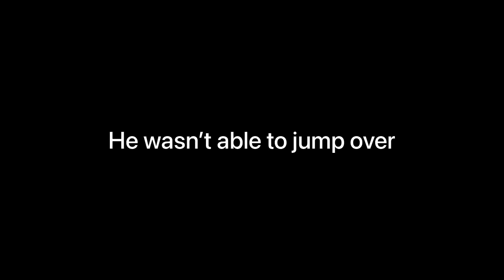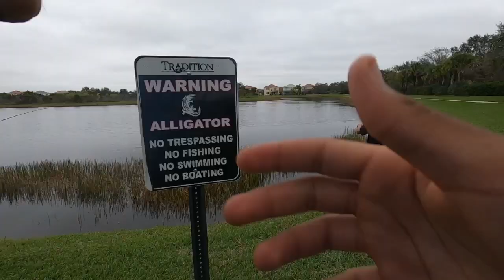Golf Course Fishing Part 1 (Kicked Out)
Found this new pond near my house and had no idea it was a golf course. But we got in for a good while until we got caught by some security but overall it was fun, we caught a few fish and then moved on to my friends spot and slayed them on chatter baits￼.